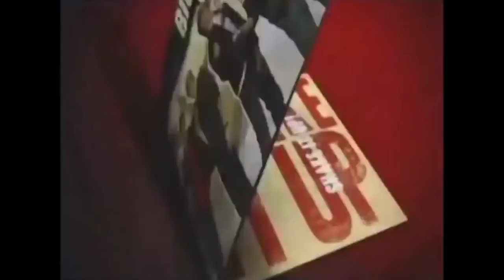Greatest Disney/Nickelodeon Theme Songs Mashup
This is a little mashup I made of some of my favorite TV shows as a kid from both Disney Channel and Nickelodeon. I just want to share this so other can enjoy the trip down memory lane as much as I did.

Shows Included:

Austin & Ally
Big Time Rush
Cory in the House
Danny Phantom
Drake & Josh
Fairly OddParents
Good Luck Charlie
Hannah Montana
Hey Arnold
Jimmy Neutron
Kim Possible
Lilo & Stitch
iCarly
Victorious
My Life as a Teenage Robot
Ned's Declassified School Survival Guide
Phineas & Ferb
Sonny with a Chance
Spongebob Squarepants
That's so Raven
The Suite Life of Zach and Cody
The Suite Life on Deck
Wizards of Waverly Place
Zoey 101